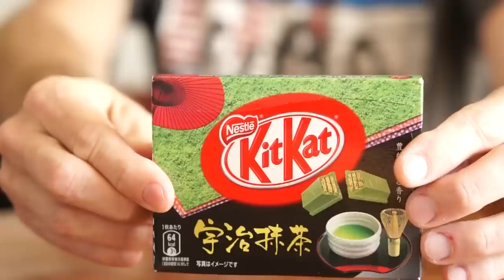PROBEMOS KIT KAT DE TÉ VERDE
Hoy probamos un kit kat muy original, de té verde. En Japón, tienen una gran variedad y empieza a comprarse como souvenir por los turistas.